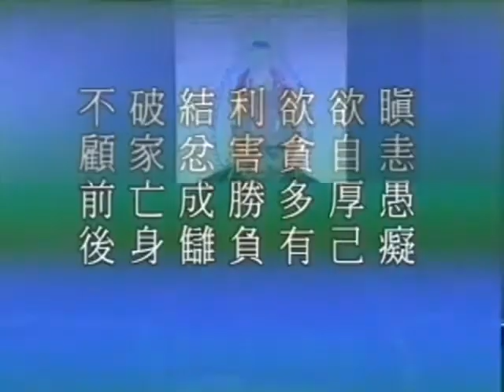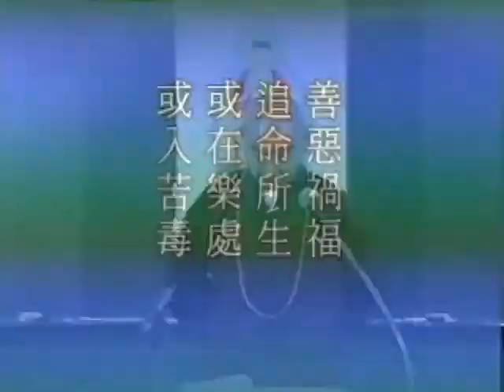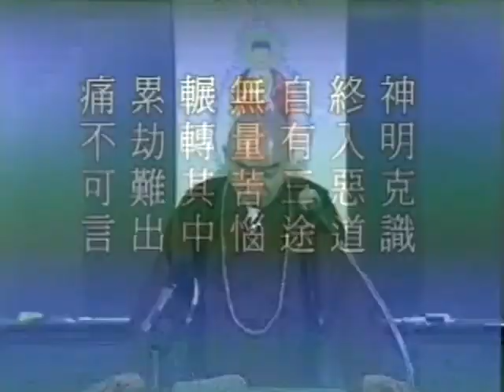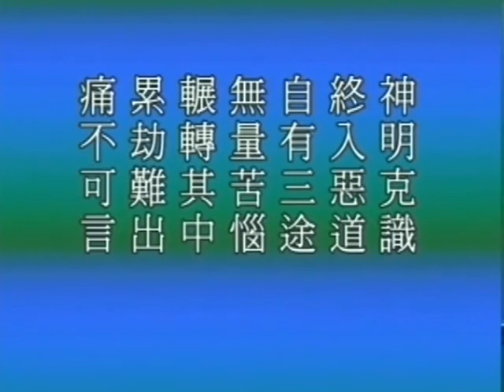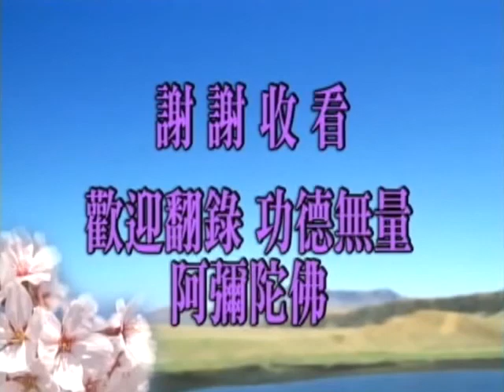無量壽經（閩南語配音）46｜淨空老和尚主講